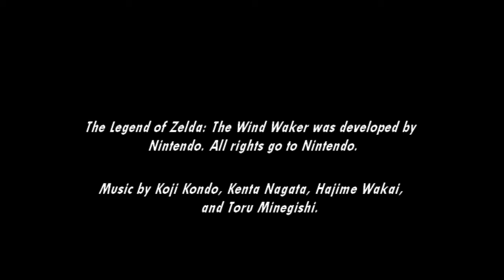[Music] The Legend of Zelda: The Wind Waker - Phantom Ganon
Fighting against Phantom Ganon.